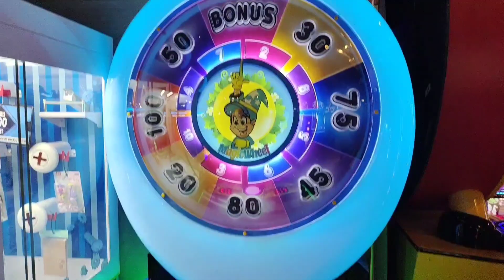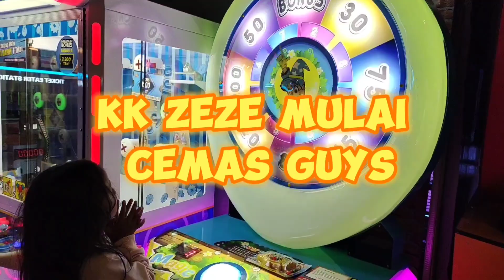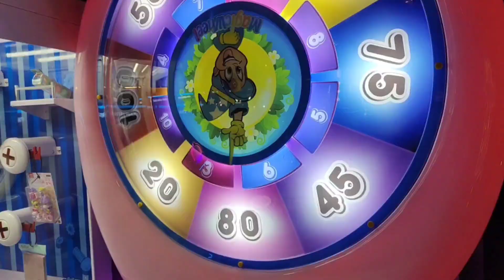SERU BAnget !!! Main 😀 Di Fun World 😍 Part 2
part 2

Ikutin terus saat duoZ main di fun world

terus support chanel kita ya guys